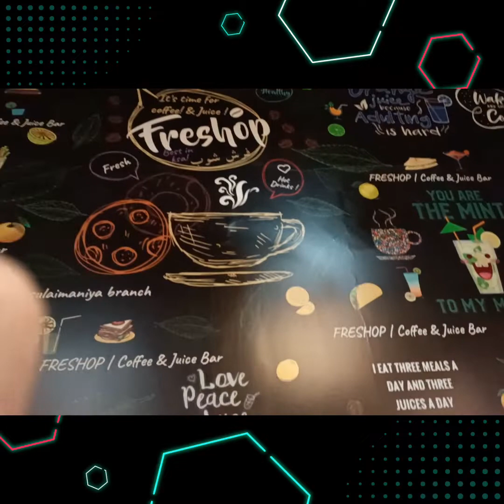MY ACTIVITY ( SAUdi National Day)